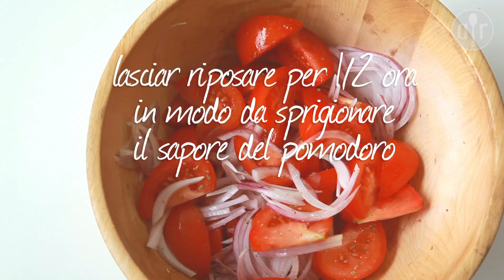Come fare l'insalata greca - videoricette di insalate - pranzi veloci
Allrecipes.it presenta la videoricetta dell' "Insalata greca". Leggi la ricetta su

Feta, pomodori, olive greche, cetrioli e cipolla rossa: cosa c'è di più semplice e insieme saporito di un'insalata greca? Il segreto di questa ricetta sta nel pomodoro che è condito con cipolla, sale e origano e lasciato macerare per una mezz'ora prima di essere mescolato agli altri ingredienti. In questo modo, ha il tempo di sprigionare tutto il suo sapore.